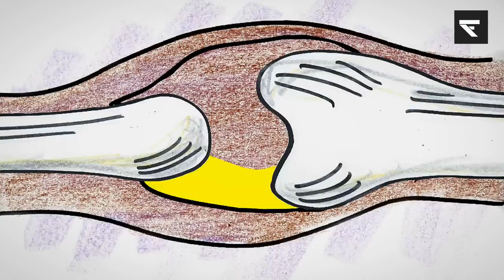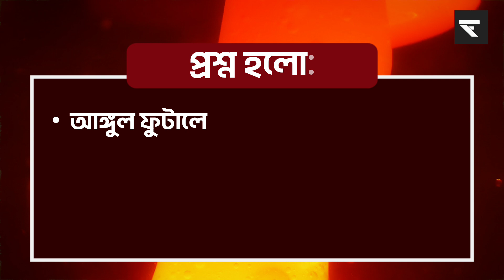আঙুল ফোটালে হাড়ের ওপর যে প্রভাব পড়ে | Cracking knuckles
আঙ্গুল ফুটালে আমাদের শরীরে কি কী পরিবর্তন ঘটে তা নিয়ে এই ভিডিওতে বিস্তারিত আলোচনা করা হয়েছে। আমরা জানব, হাতের আঙ্গুল ফুটালে আমাদের শরীরের বিভিন্ন অংশে কি অনুভূতি সৃষ্টি হয় এবং এই প্রক্রিয়ার পেছনে বৈজ্ঞানিক কারণ কী। আঙ্গুল ফুটানোর সময় যে শব্দ হয়, তার মানে কী এবং এটি আমাদের শরীরের জন্য কি উপকার বা ক্ষতি ডেকে আনে, সব কিছুর উপর আলোকপাত করা হয়েছে। ভিডিওটি দেখার পর আপনি আঙ্গুল ফুটানোর সাথে সম্পর্কিত বিভিন্ন মিথ এবং সত্য সম্পর্কে জানবেন।